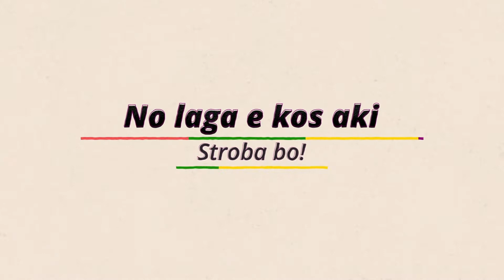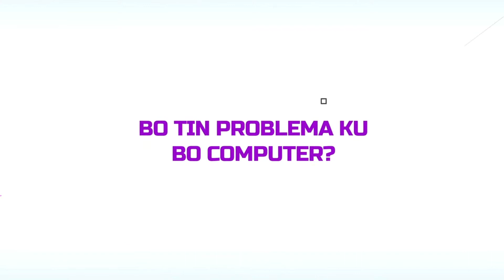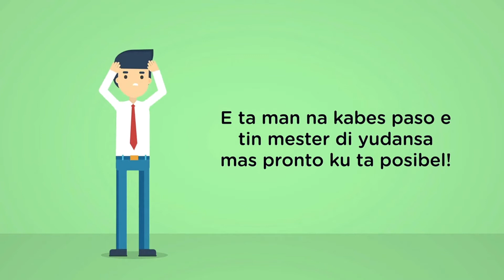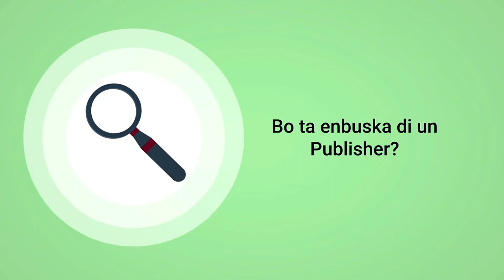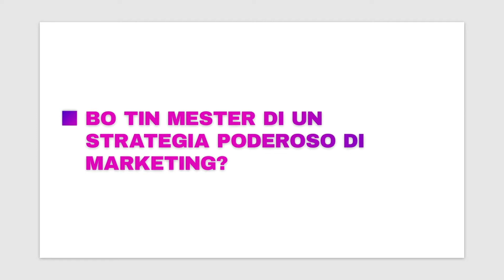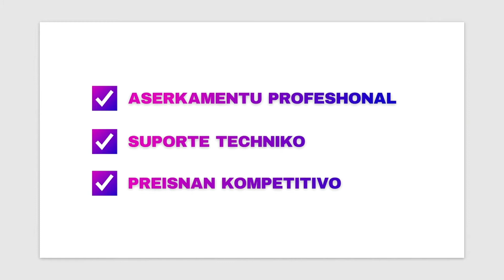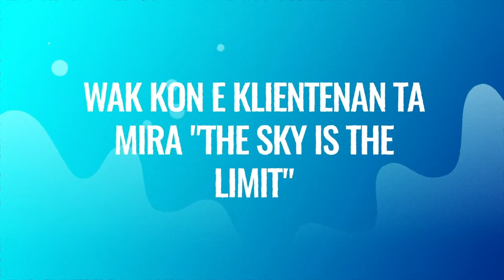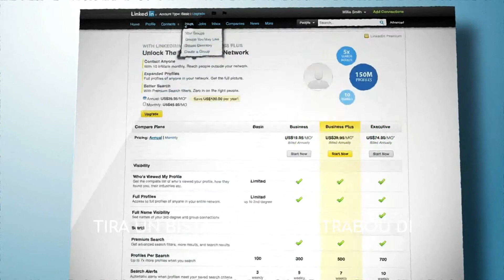5 Computer-Based Home Business Ideas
Computers Vibe E54
Computers Vibe is everything about computers, software, computer books,  hardware and computer history. Learn about computers and embedded systems. Learn about operating systems and programming languages. This channel is produced in the Papiamentu language which is the native language of the island of Curacao.

Artist: Joakim Karud - Angel